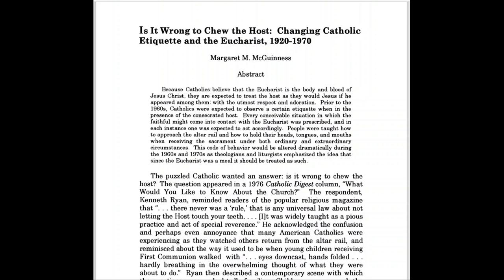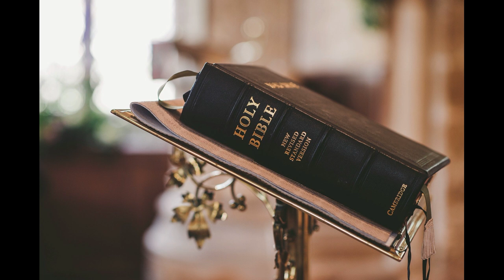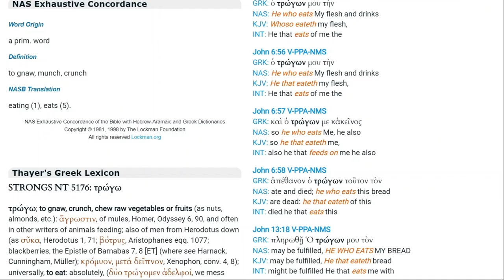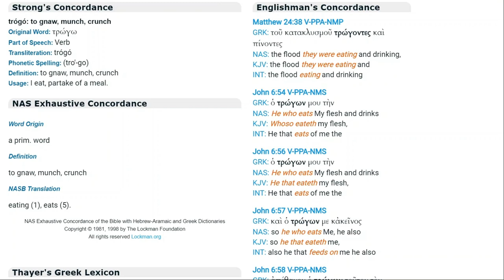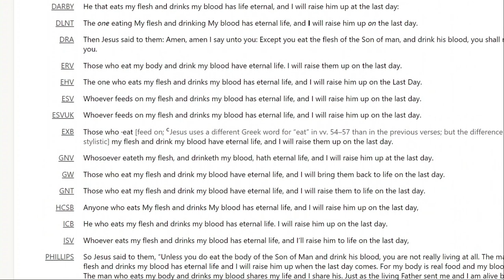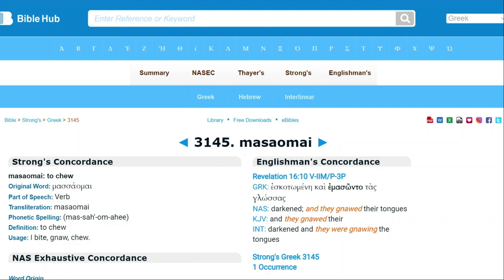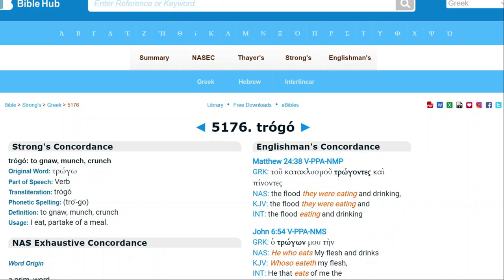A SIN to CHEW the HOLY COMMUNION? Why you should NOT CHEW the BLESSED SACRAMENT (FORGOTTEN TEACHING)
This video explains how in the past everyone was taught that it was wrong the chew the blessed sacrament at Holy Communion.

It explains how chewing became accepted once the Holy Mass was seen as just a holy meal.

It answers the objection that the Greek new testament encourages chewing of the blessed sacrament

it gives a theological reasoning as to why it is spiritually immature to chew the blessed sacrament for it is contrary to the practice of the saints. The saints swallowed the blessed sacrament as soon as they were able, that way the true and physical presence of Christ inside of them remained for as long as possible. Chewing eliminates the Real PRESENCE VERY quickly.